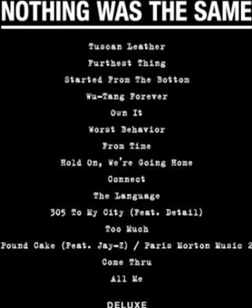Drake Releases Tracklisting for 'Nothing Was the Same'